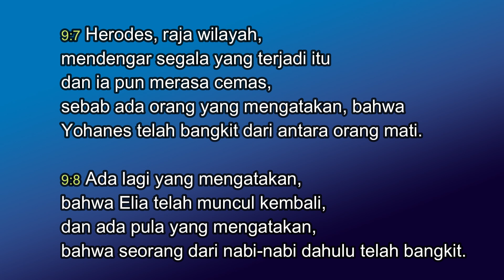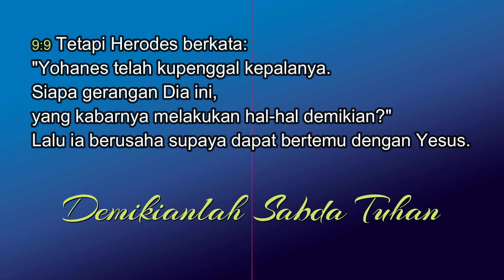Kamis Pekan 25 Masa Biasa: CEMAS DAN GELISAH KARENA TAKUT DISAINGI